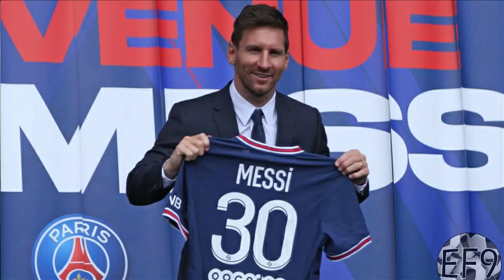Qué fue de: Barcelona campeón de Champions en 2015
Un equipo recordado por el último gran logro de la nación culé, que contaba con futbolistas históricos y que aún tiene un lugar en los corazones de muchos aficionados ¿Dónde se encuentran ahora?